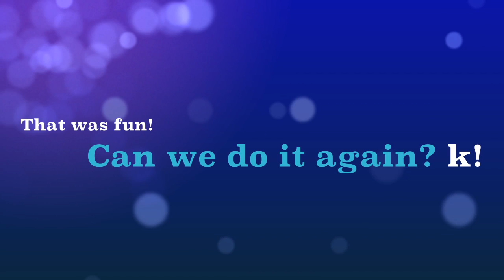Playtime with Jacq and Denver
This video is about Playtime with Jacq and Denver